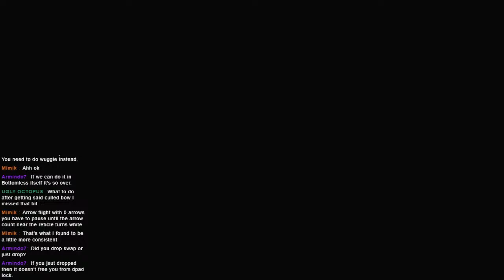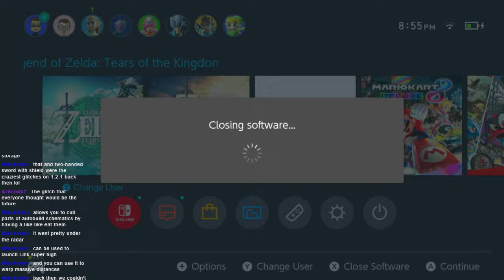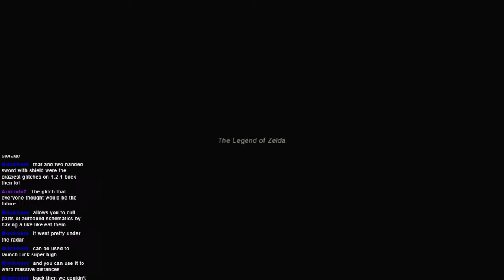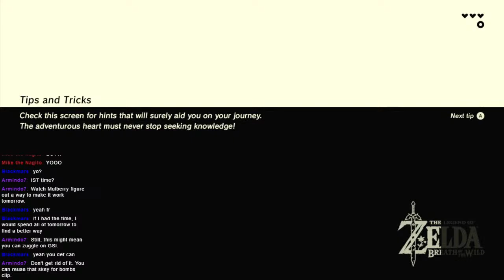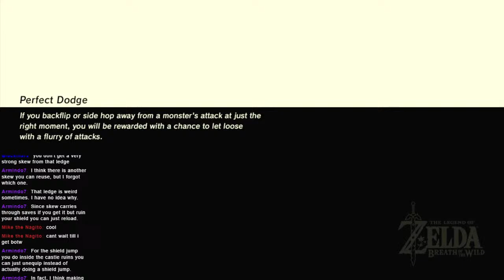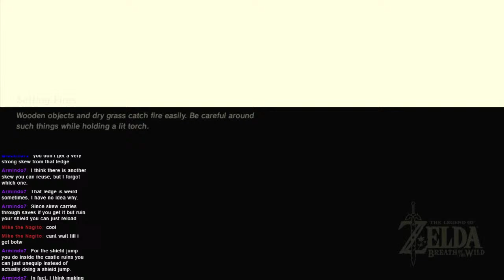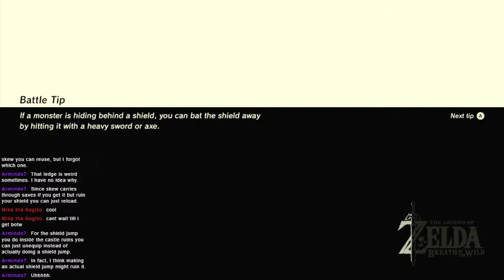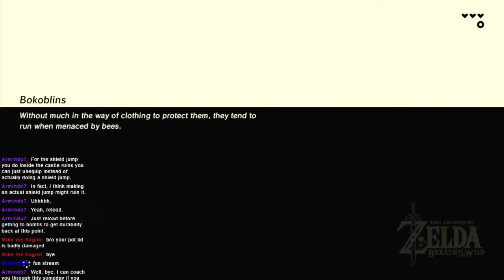Arrow Smuggle On GSI is here!!!!!!!!!!!!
IT HAPPENED